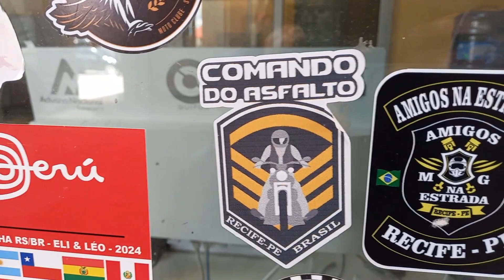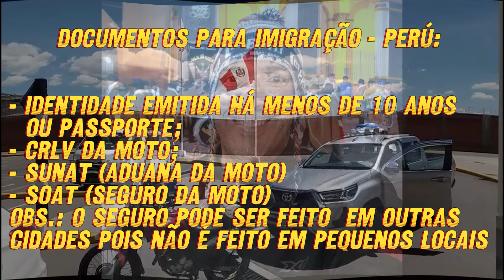Ep 6. Viagem de moto fronteira bolívia peru. Imigração Peru de moto. Viagem Peru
Episódio 6: De La Paz na Bolívia a Puno no Peru
Saída da Cidade de La Paz na Bolívia, passando pela beleza do Lago Titicaca, tendo ao fundo diversas montanhas nevadas da Cordilheira dos Andes. Travessia na fronteira Bolívia-Peru através das cidades gêmeas Desaguadero em ambos os lados e por fim chegada a cidade de Puno-Peru.

Viagem solo de moto XRE para a Bolívia e Peru em janeiro de 2024, totalizando 15.600 km em 30 dias.
Locais visitados:
- Cristo Rei do Pantanal, Cordilheira dos Andes, Salar de Uyuni, La Paz, Pico Nevado Huayna Potosí, Lago Titicaca, Isla de Uros, Oceano Pacífico, Linhas de Nazca, Caño de Uchco, Tuñeles de Karkatera, Machu Picchu, Cusco, Congresso Nacional do Brasil e Chapada Diamantina.